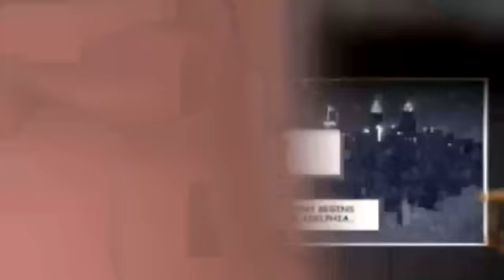FirstGlance Philly 2010- Director Etienne Goldet Interview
Interview with Etienne Goldet, Director of Freaky Saturday Night Fever from FirstGlance Philly 2010!